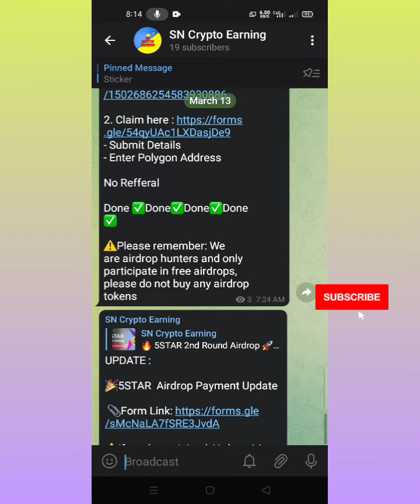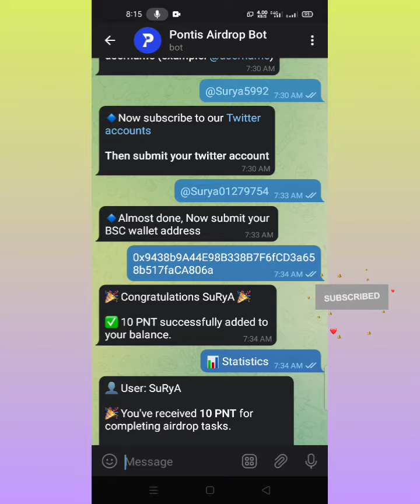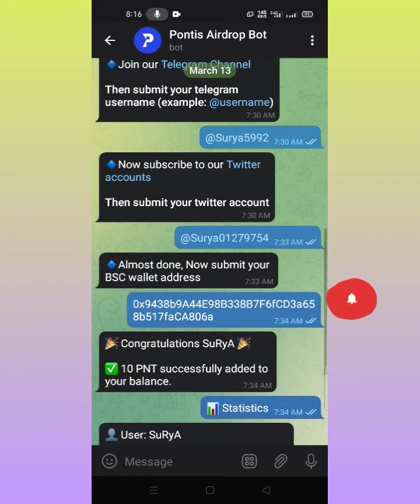SN Crypto Earning | Pontis Free Airdrop Tamil | $10 Airdrop instant claim